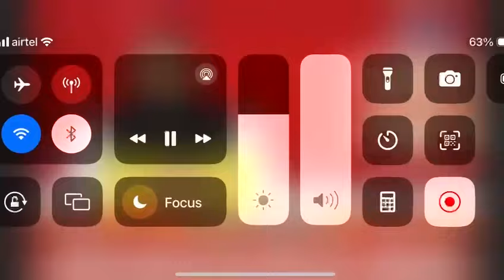*श्रीलंका में हुए गीता महोत्सव में मिला सरकार का मिला पूरा सहयोग।*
*श्रीलंका में हुए गीता महोत्सव के समापन पर गीता मनीषी ज्ञानानंद महाराज ने कहा श्रीलंका के लोगों और यहाँ की सरकार का मिला पूरा सहयोग।*